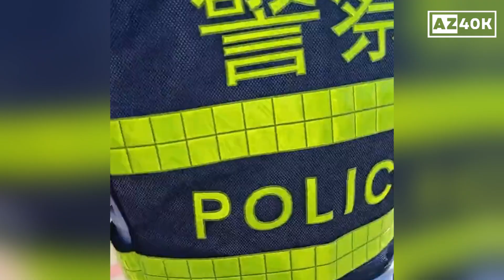Messi 'Arrested' in China Over Visa Problem Ahead of Argentina vs Australia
Lionel Messi was blocked from entering China by the Beijing Customs Police after he presented a Spanish passport without a Visa as he arrived with his Argentina teammates for a friendly match against Australia on June 15th.